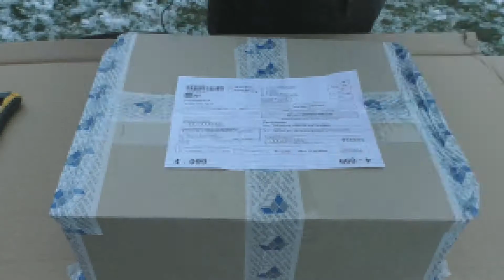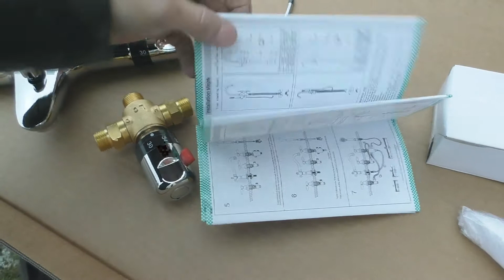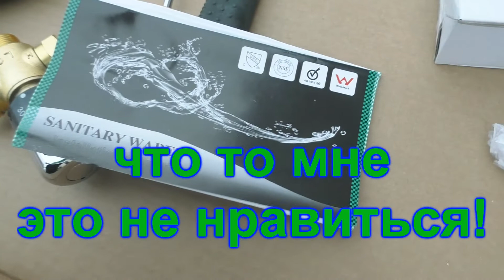Распаковка двух термо-смесителей для разных целей / посиделки у Лехи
В этом видео покажу два типа термосмесителей для разных задач. Покупал я их на алиэкспрессе по ссылке:

2 - Lenovo P2 с глобальной прошивкой и 7м андройдом (автономность три дня при средней нагрузки)

3 - Супер не дорогой, но при записи видео, есть проблемы с качеством звука Я бы этот телефон купил для своей мамы.

4 - Купил мой знакомый по моему совету LeEco Cool Changer S1 Mobile Phone 4G LTE Snapdragon 821
Отлично фотоет, звук кайфовый на видео, автономность супер, как на xiaomi redmi note 4X